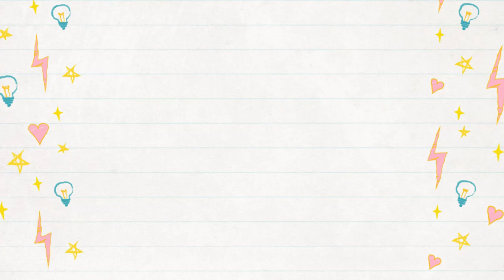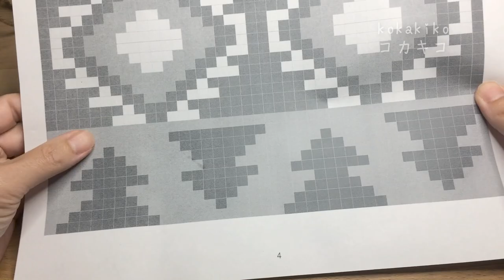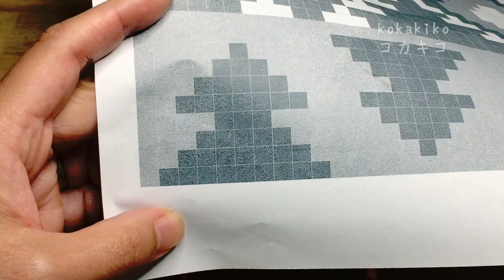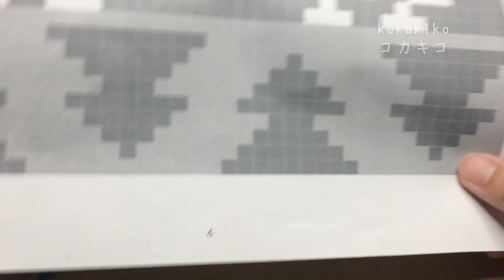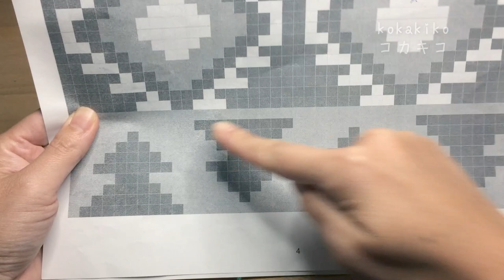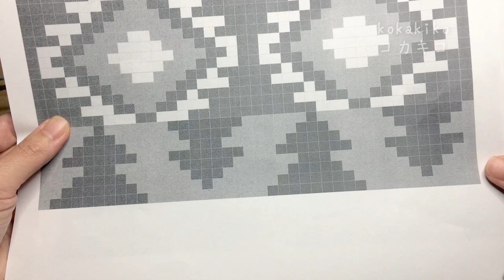【かぎ針編み】模様編みバスケットの編み方2/2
編み地の中にロープが入っている、結構しっかりとしたタイプのバスケットの作り方です。その模様の編み方、糸の変え方などを詳しく説明しています。

【かぎ針編み】模様編みバスケットの編み方1/2